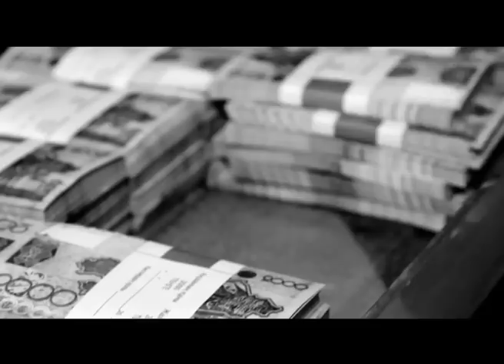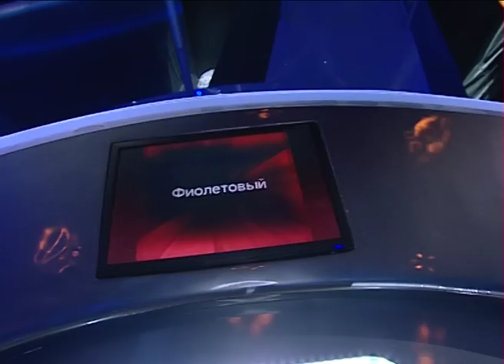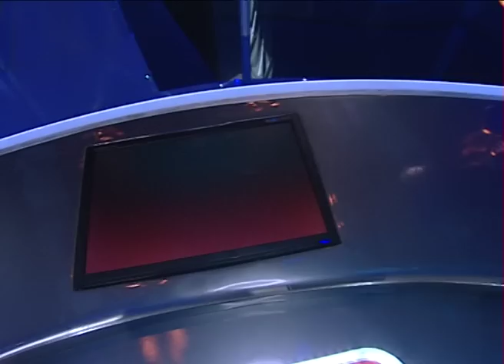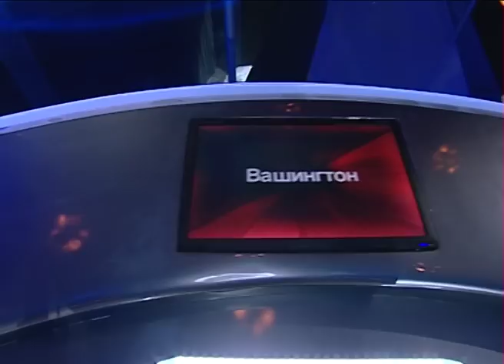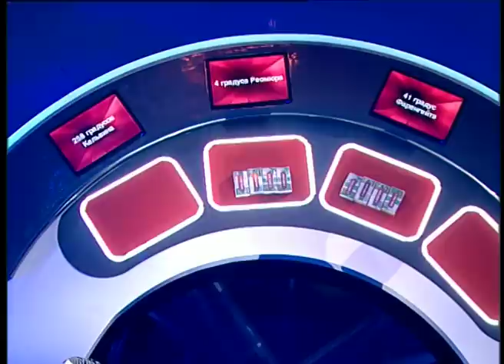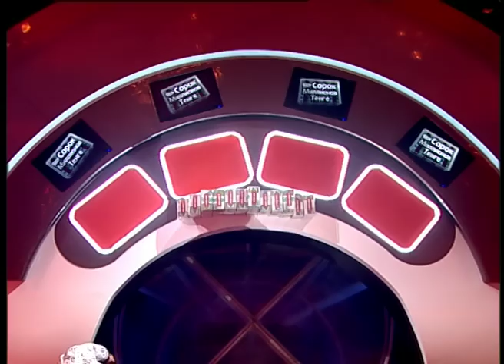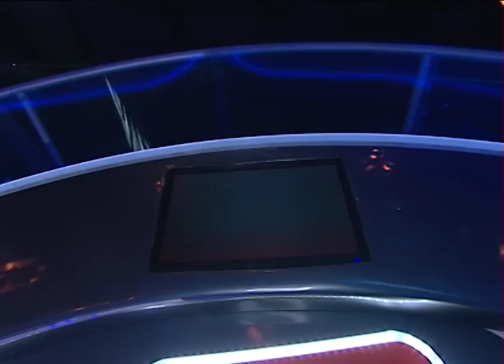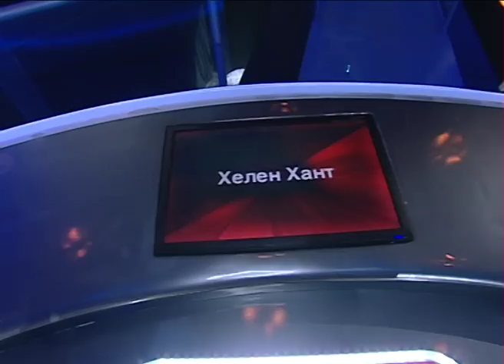Шоу "40 миллионов тенге" 1 сезон 22 выпуск (2011 год) (40 миллион теңге)